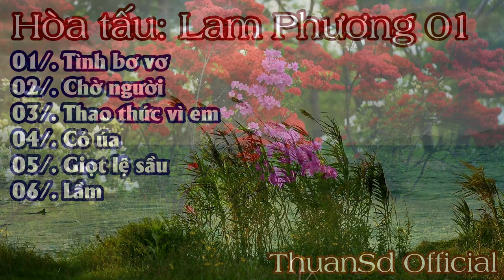Hoà Tấu Chọn Lọc - Lam Phương Part .01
Sáu Câu thơ này tặng các bạn cùng với sáu bài hoà tấu của Cố Nhạc Lam Phương  nếu các bạn thấy hay xin ủng hộ mình để có nghị lực làm nhiều bài thơ và nhạc hay phục vụ cho bạn bè gần xa xin chân thành cảm ơn các bạn đã quan tâm tới kênh của mình

01. Một mối quan hệ không rõ ràng cũng giống như một chiếc xe cạn xăng. Bạn có thể ngồi trên đó bao lâu bạn thích, nhưng nó sẽ không đưa bạn đi đến đâu cả.

02. Hãy học cách kiếm tiền thay vì học cách tiết kiệm

03. Cuộc sống vốn không công bằng, hãy học cách thích nghi với chúng!

04. Cuộc sống vốn rất ngắn. Hãy mỉm cười khi bạn vẫn còn có thể!

05. Cuộc sống vốn đơn giản, nhưng chúng ta luôn làm cho nó phức tạp lên.

06. Im lặng là tiếng thét mạnh mẽ nhất.